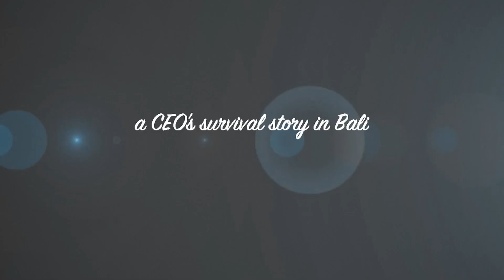最高の朝焼け 遠出した時の気持ちを思い出してきた